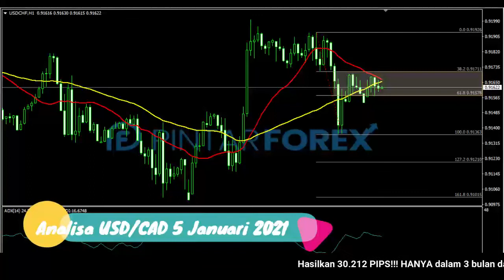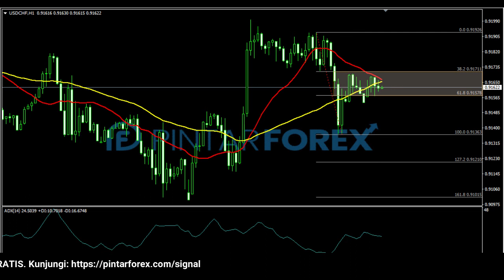🔴 LIVE: Analisa Forex Hari Ini 5 Januari 2021 Waspadai USD-CHF Sedang Berada Di Area Kritis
"Analisa Forex Hari Ini 5 Januari 2021 Waspadai USD-CHF Sedang Berada Di Area Kritis